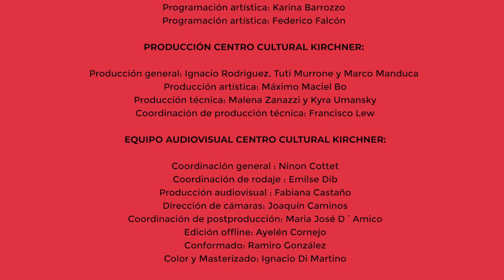Juana Molina en vivo en el CCK, 23 de enero de 2022.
Juana Molina junto a Diego López de Arcaute (Batería y percusión).

0:00 Martín Fierro
5:58 Lo decidí yo
10:35 Paraguaya
16:10 Eras
22:20 Estalacticas
29:08 Mantra del bicho feo
38:00 Presentación (1)
38:29 Los hongos de Marosa
48:44 Sin guía no
53:40 Presentación (2)
54:46 Un día
1:05:00 Intermedio
1:06:53 WED 21

Producción general: Mario Agustín de Jesús González y Federico Mayol

Equipo de sonido:
Operador: Marcelo Durazzo
Monitorista: Matías Sznaider
Stage Manager: Carlos Federico Borges de Olivera

Equipo de iluminación:
Diseño de luces: Adrián Grimozzi y Eduardo Pérez Winter
Operador de luces: Eduardo Pérez Winter
Asistente de luces: Federico Carlos Spinelli
Proveedores de iluminación: RENTEK S.A.
(Marcelo González Guiser - Presidente)
Personal técnico: Adrian Schvindt y Facundo Febles
Logística y coordinación general: Leandro Kizman
Administración: Jesica Nahon

Todas las canciones compuestas y arregladas por Juana Molina, excepto “Martin Fierro” (versos de José Hernández; música de Juana Molina / Alejandro Franov).

Mezcla y mastering: Carlos Federico Borges de Olivera en Estudio Paranoid

CENTRO CULTURAL KIRCHNER:

Dirección de programación: Martín Grosman
Coordinación de programación: Gabriel Noacco
Programación artística: Karina Barrozzo
Programación artística: Federico Falcón

PRODUCCIÓN CENTRO CULTURAL KIRCHNER:

Producción general: Ignacio Rodriguez, Tuti Murrone y Marco Manduca
Producción artística: Máximo Maciel Bo
Producción técnica: Malena Zanazzi y Kyra Umansky
Coordinación de producción técnica: Francisco Lew

EQUIPO AUDIOVISUAL CENTRO CULTURAL KIRCHNER:

Coordinación general : Ninon Cottet
Coordinación de rodaje : Emilse Dib
Producción audiovisual : Fabiana Castaño
Dirección de cámaras: Joaquín Caminos
Coordinación de postproducción: Maria José D´Amico
Edición offline: Ayelén Cornejo
Conformado: Ramiro González
Color y Masterizado: Ignacio Di Martino

Un agradecimiento especial a Ariel Hassan.